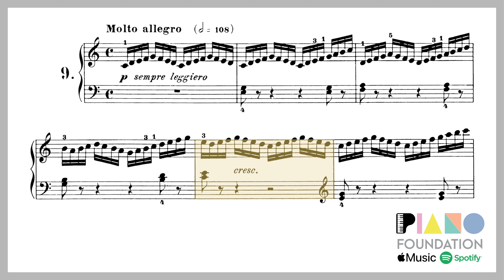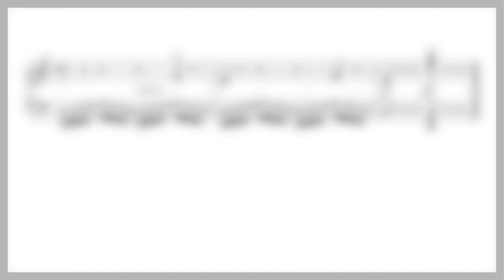Scales on Steroid Again! (Czerny: The School Of Velocity Op. 299, No. 9)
No. 9 (Molto allegro) from Op. 299 of Carl Czerny's famous The School of Velocity, at what I think is a reasonable and enjoyable speed. Gradually increase the speed to improve scales playing of both hands.

We've also created a slow version of Czerny Op. 299 (For learning, practising and referencing)!